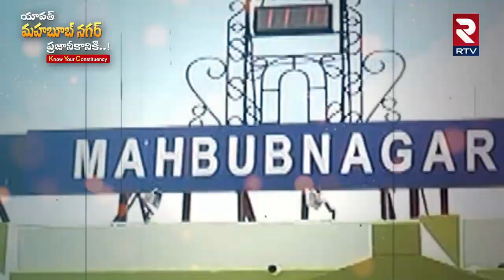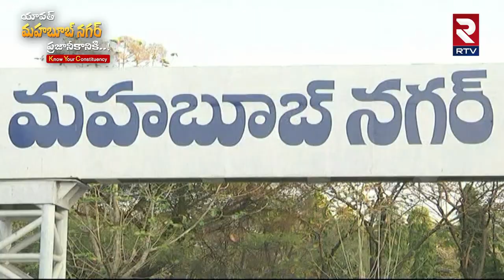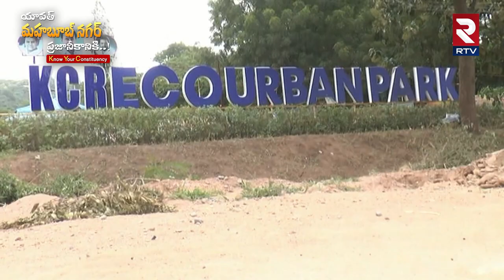Who Will Win In Mahabubnagar in 2023 యావత్ మహబూబ్ నగర్ ప్రజానీకానికి Srinivas Goud RTV